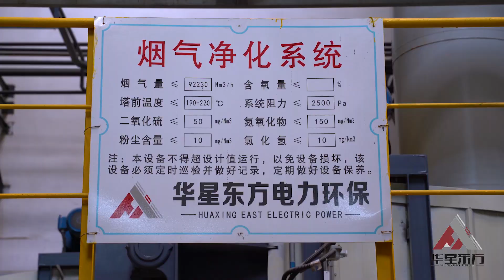The flue gas cleaning project of Jintang domestic waste incineration power generation project in Che